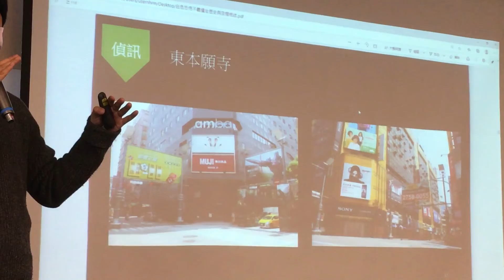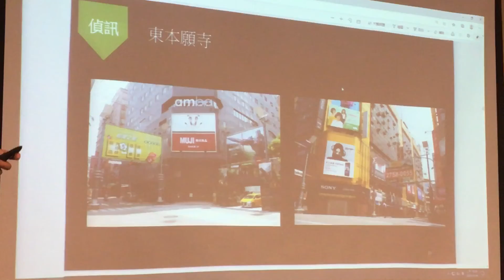張老師解說東本願寺